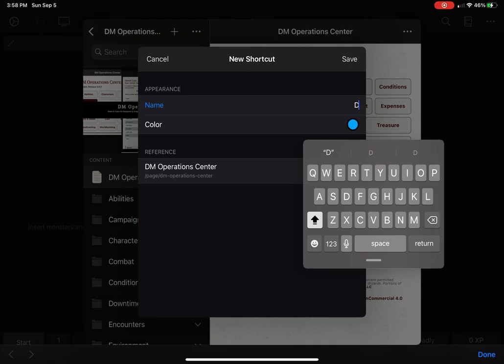Importing the DM Operations Center into EncounterPlus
This is a quick 30 second video on how to import the DM Operations Center module into EncounterPlus and create a shortcut to make it easy to use during a typical session.